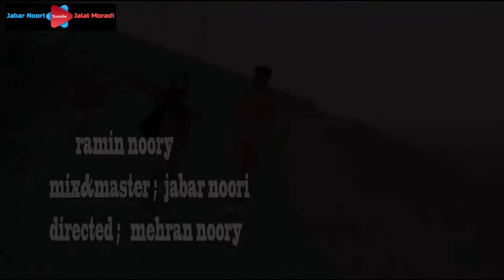Ramin Noori Chawt Rasa